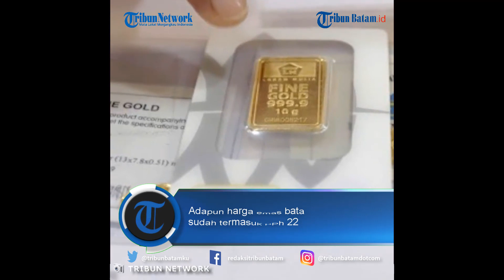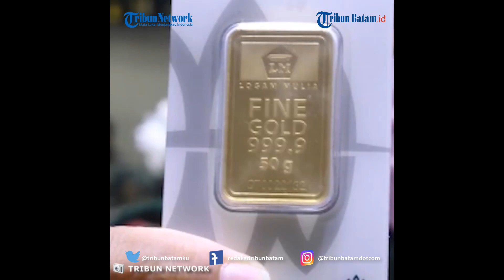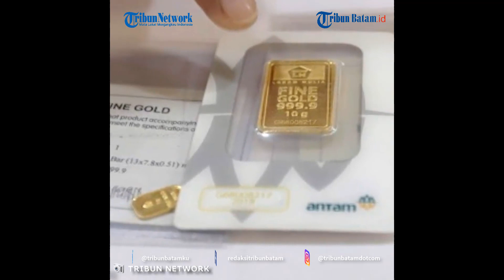Update Harga Emas, Jumat 30 Oktober 2020: Terus Turun ke Level Rp992.000 Per Gram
TRIBUNBATAM.ID - Harga jual logam mulia atau emas batangan PT Aneka Tambang (Persero) Tbk alias Antam turun Rp3.000 ke level Rp992.000 per gram.

Demikian dikutip Tribunnews.com dari perdagangan emas Antam, Jumat (30/10/2020).

Sementara harga buyback atau pembelian kembali emas Antam juga turun Rp3.000 ke posisi Rp884.000 per gram.

Harga buyback ini berarti Antam akan membeli emas Anda dengan harga tersebut di Butik Emas LM Antam.

Adapun harga emas batangan tersebut sudah termasuk PPh 22 sebesar 0,9 persen.

Dan bila ingin mendapatkan potongan pajak lebih rendah, yaitu sebesar 0,45 persen maka bawa NPWP saat transaksi.

Antam emas batangan mulai dari ukuran 0,5 gram hingga 1 kilogram yang tersedia di Butik Emas LM Antam.

Berikut ini rincian harga emas Antam, Jumat (30/10/2020):

1. Emas Batangan 0,5 gram - Rp 526.000

2. Emas Batangan 1 gram - Rp 992.000

3. Emas Batangan 2 gram - Rp 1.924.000

4. Emas Batangan 3 gram - Rp 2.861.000

5. Emas Batangan 5 gram - Rp 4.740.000

6. Emas Batangan 10 gram - Rp 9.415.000

7. Emas Batangan 25 gram - Rp 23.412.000

8. Emas Batangan 50 gram - Rp 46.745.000

9. Emas Batangan 100 gram - Rp 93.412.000

10. Emas Batangan 250 gram - Rp 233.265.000

11. Emas Batangan 500 gram - Rp 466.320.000

12. Emas Batangan 1000 gram - Rp 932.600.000

VE:MD